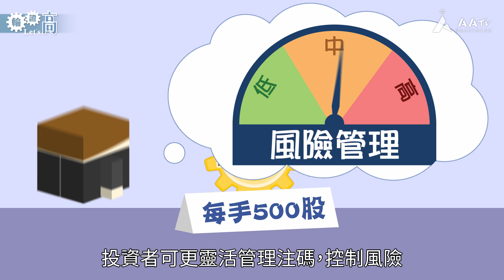【高盛特約】高盛推出全港首批Tesla窩輪 助你快人一步部署盤後消息！︱輪證Let's高︱輪證教學︱AASTOCKS︱EP26︱2023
近年投資者對美股相關產品需求熾熱，高盛繼發行Apple(AAPL)以及Google(GOOGL)美股個股認股證後，近日為滿足市場需求，推出全港首批Tesla(TSLA)認股證。

這批產品有何特點？入場門檻又低不低？

高盛免責聲明：
本結構性產品並無抵押品 由高盛(亞洲)有限責任公司發出。一切權利已被保留。以上資料僅供參考，並不構成對任何投資買賣的要約、招攬或邀請、誘使、申述、建議或推薦。投資涉及風險，認股權證及牛熊證的價值可急升亦可急跌，持有人的投資可能會蒙受全盤損失。過往表現並不預示未來表現。本產品並無抵押品，投資者所依賴的是發行人及擔保人的信譽。如發行人或擔保人無力償債或違約，投資者可能無法收回部份或全部應收款項。投資者在購買認股或牛熊證權證前，應確保本身了解認股權證或牛熊證的性質，詳閱有關上市文件所載的認股證及牛熊證條款及風險因素，並（如有需要）尋求專業意見。莊家可能是唯一報價者。

AASTOCKS免責聲明 :
以上廣告由高盛(亞洲)有限責任公司提供。AASTOCKS.com Limited 對本廣告的內容不承擔任何責任，對其準確性，完整性，品質，及時性，或可靠性不作任何陳述或予以認可，並明確表示不對任何由本廣告的全部或部分內容引致之損失或損害承擔任何法律責任或為其引起的損失負責。